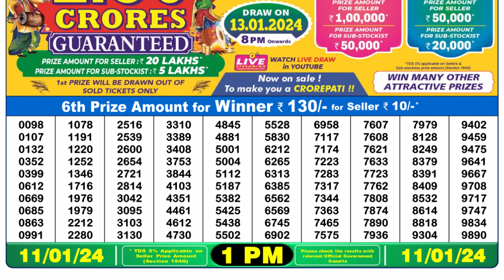Dear Lottery Sambad 1pm today 11.01.24 Nagaland State Lottery Result